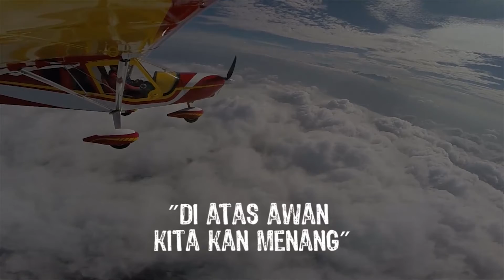Di Atas Awan - Exploring Indonesia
This video show people how far we flew across Indonesia... but its not done yet.. we will still flying to explore more indonesian sky...